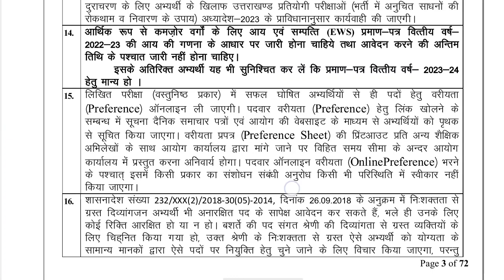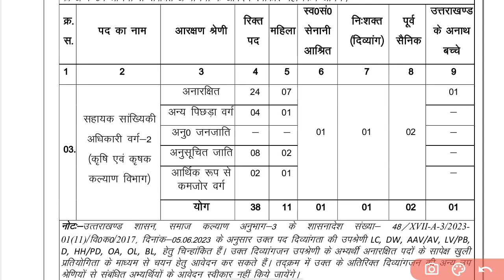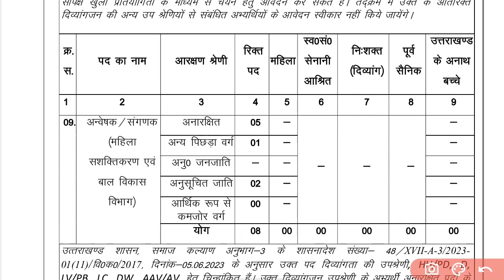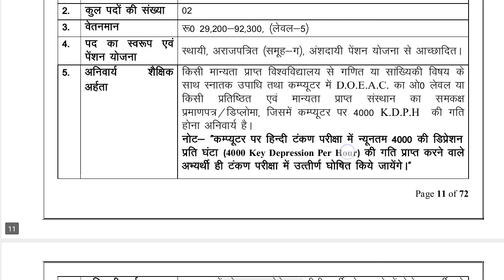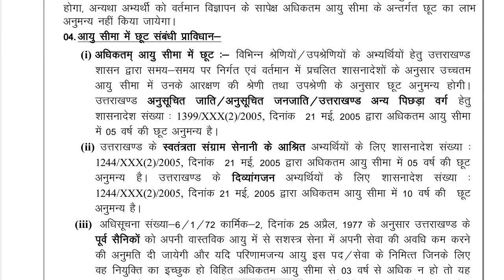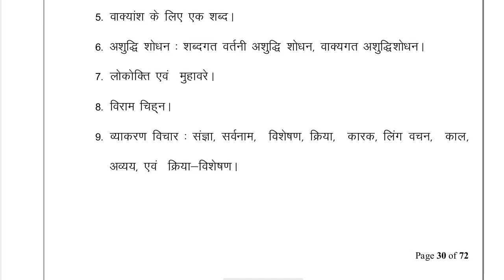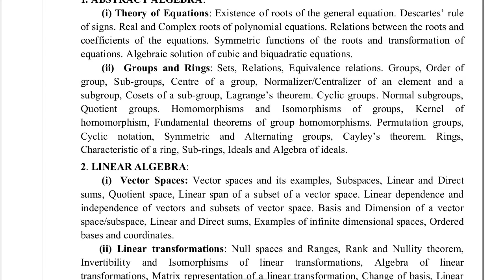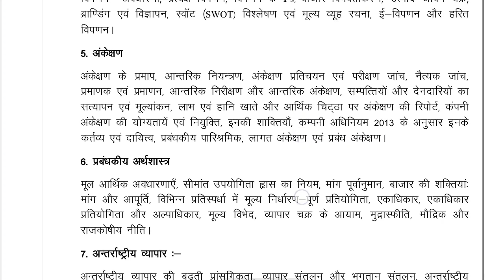अन्वेषक कम संगणक एवं सहायक सांख्यिकीय अधिकारी परीक्षा 2023 विज्ञप्ति जारी 223 पदों के साथ,सेलेब्स?🔥🎯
अन्वेषक कम संगणक एवं सहायक सांख्यिकीय अधिकारी परीक्षा 2023 विज्ञप्ति जारी 223 पदों से साथ,सेलेब्स?🔥🎯